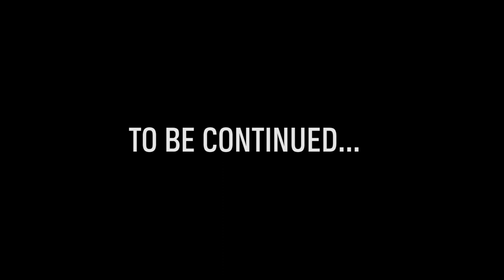Pillow Talk with Chase Ingraham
Chase Ingraham sits down with athletes before the Games begin.